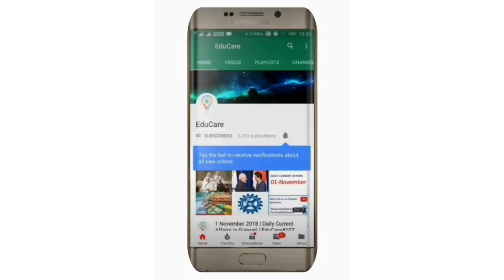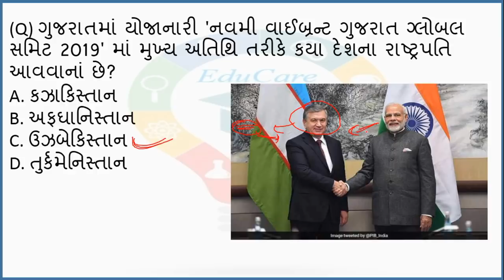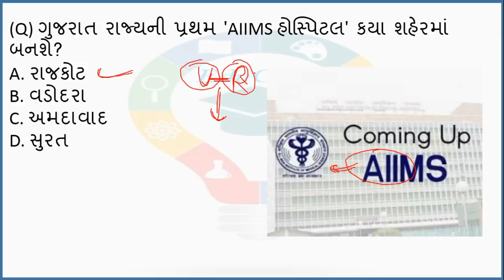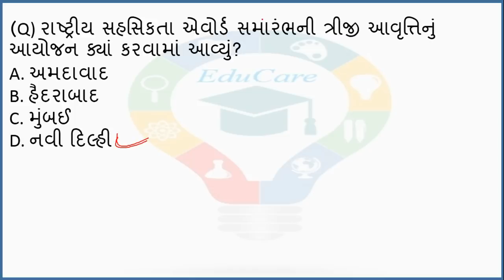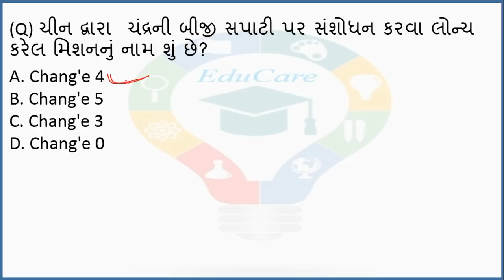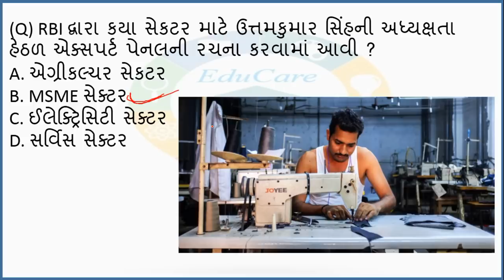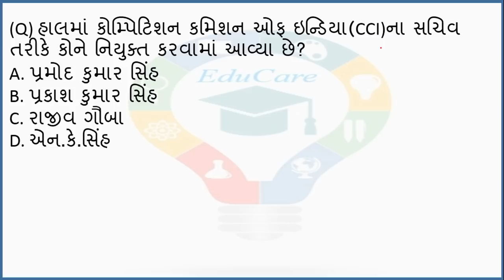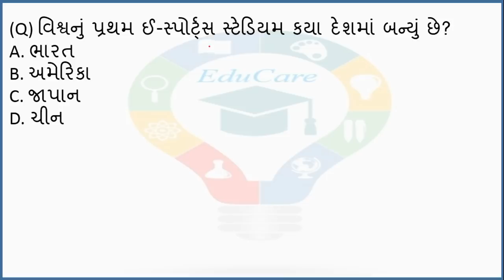5 January 2019 | Daily Current Affairs in Gujarati | EduCare#174